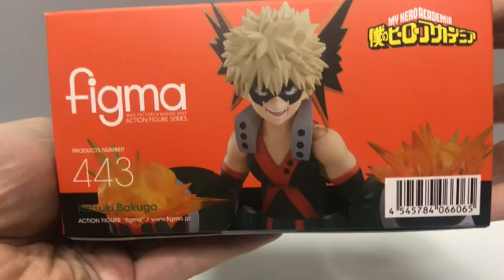My Hero Academia Katsuki Bakugo Unboxing figma figure ヒロアカ 爆豪勝己 僕のヒーローアカデミア フィギュア 開封